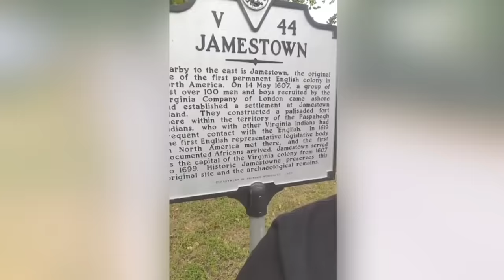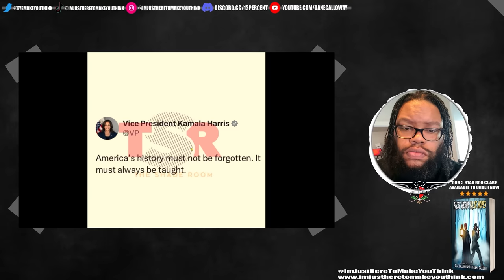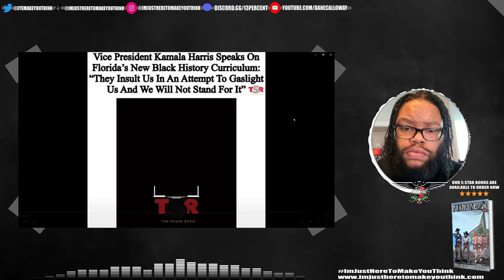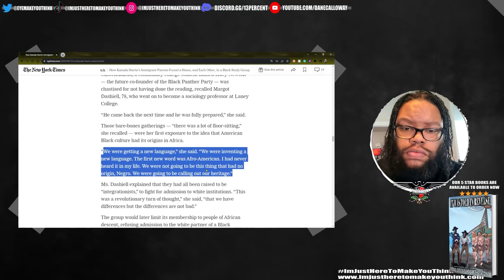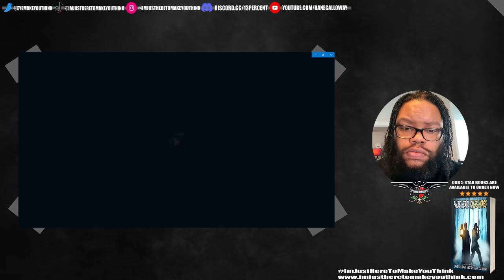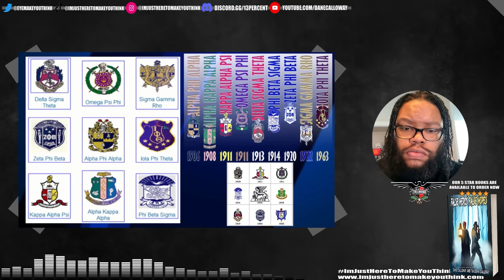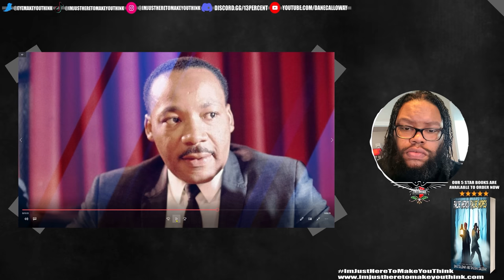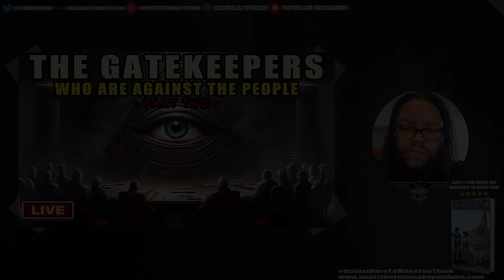Hidden Hands of Oppression: The Truth Behind Black America's Gatekeepers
Follow all of these or we beefin’